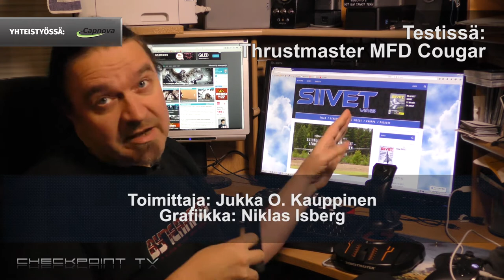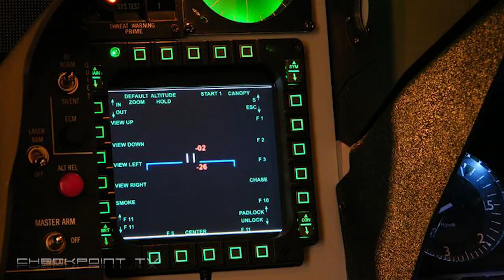Testissä Thrustmaster MFD Cougar - monipuoliseen pelaamiseen soveltuva simulaattoripaneeli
Simulaattoripelaajan ja toki kaikkien muidenkin peliharrastajien ikuinen toivioretki täydellisen peliohjaimen löytämiseksi ei pääty koskaan. Peliohjaimistaan tunnetun Thrustmasterin valikoimasta löytyy jännittävä sivupolku ohjainretkellä, sillä MFD Cougar ei ole varsinaisesti peliohjain vaan vallan näppärä lisävaruste kovemman linjan pelaajalle.
Tietokoneelle täysin tavanomaisena USB-ohjaimena näkyvän laitteen kaikki nappulat ovat ohjelmoitavissa, joko pelien kautta tai Thrustmasterin omalla ohjelmistolla. Jälkimmäisellä nappeihin saa myös komentosarjoja ja lisää toimintoja. Ohjain on ajateltu erityisesti lentosimulaattorien ystäville, mutta se toimii näppärästi myös esimerkiksi autosimujen ja minkä tahansa vähän monimutkaisemmanpelin kanssa, jossa on mahdollista ohjelmoida toimintoja näppäimistölle tai peliohjainten nappuloille.
Katso tarkempi testi oheiselta videolta! Tekniset tiedot tämän tekstin lopussa.

Checkpoint TV esittää: Thrustmaster MFD Cougar

Jukka O. Kauppinen
Intro/outro: Saku Tiainen, Antti Miettinen, Kraku  / Mika Hyvönen, XWD, Kraku

MFD Cougar
Thrustmaster

Tekniset tiedot:
20 painiketta + 4 vipua per MFD = yhteensä 48 ohjelmoitavaa painiketta
Moniasentoinen, painotettu, liukumaton ja irrotettava pohja.
Painikkeissa taustavalot, joiden voimakkuutta voidaan säätää (ohjelmiston kautta tai manuaalisesti).
2 läpinäkyvää pleksilasi-ikkunaa per MFD.
2 LED-merkkivaloa
Liitäntä: USB